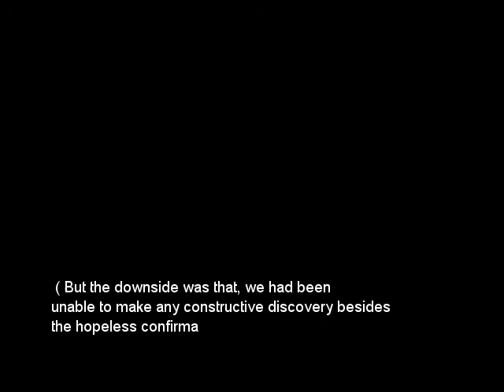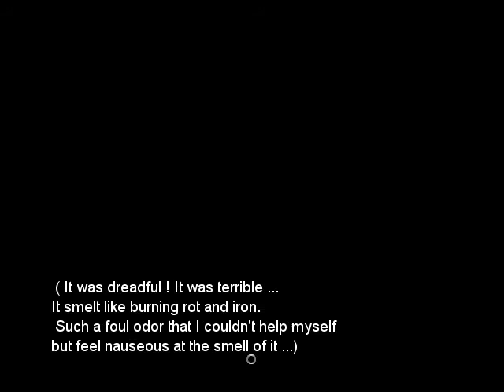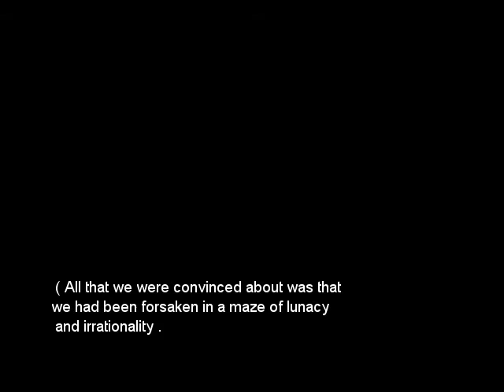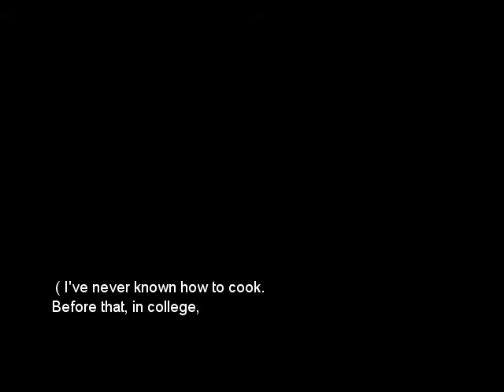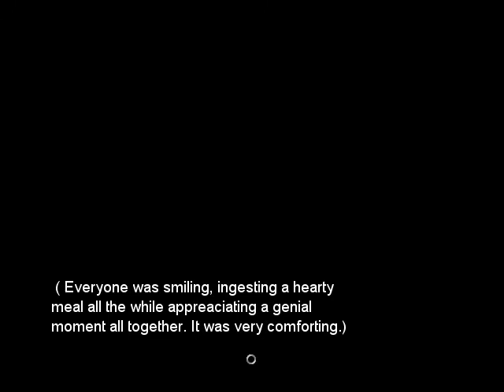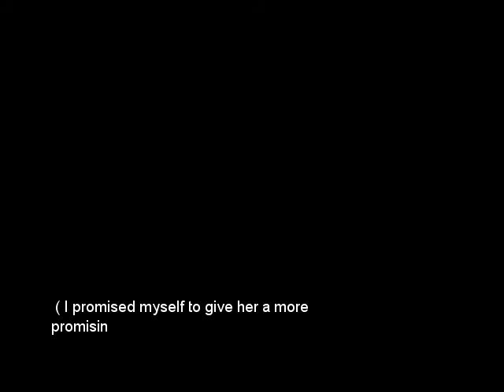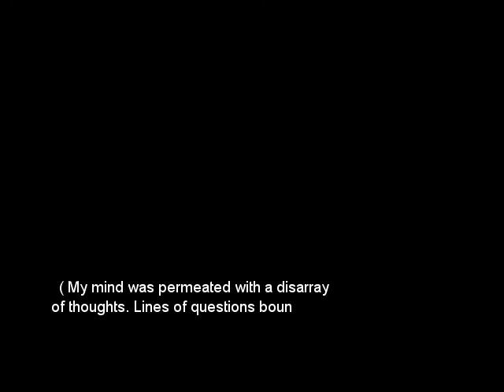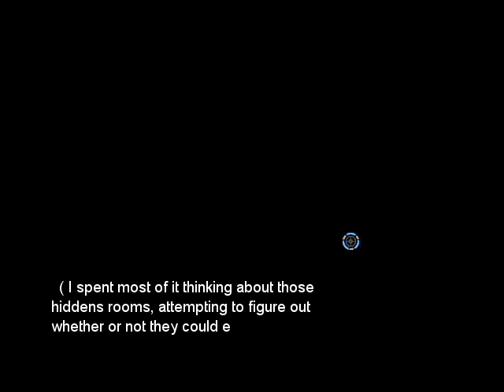[ KONRAN;ZANKI - GATE01 ] Part #3 (PC)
Thank you!!/¡¡Gracias!!